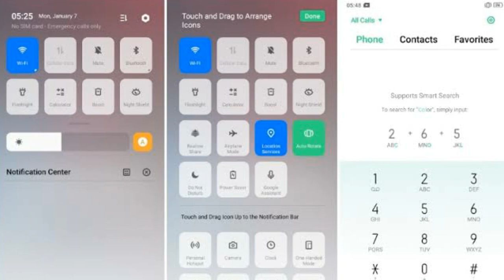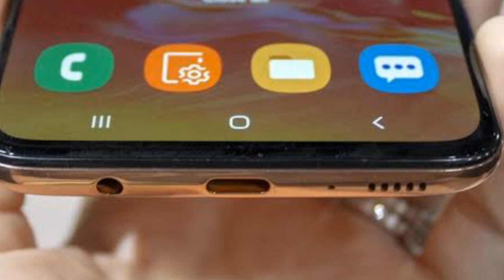REALME 3 PRO 4 MAJOR PROBLEMS || Problems in Realme 3 Pro || Realme 3 Pro Pros & Cons || HINDI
In this vieo i coverd realme's new best budget phone name as realme 3 pro which is available under 15000rs in india , i coverd some cons or problems in realme 3 pro hope u like it here realme also will be launch realme c2 its , best phone under 10000 rs in india 2019

1. Realme 3 pro battery drain
2. Realme 3 pro 64mp camera
3. Realme 3 pro problem
4. Cons of realme 3 pro
5. Realme 3 pro review
6. Reasons not to buy realme 3 pro
7. Realme 3 pro price in india
8. best phone under 15000 in infia 2018 May

1. boAt Super Bass Rockerz 400 Bluetooth On-Ear Headphones with Mic (Grey/Green)

2. Boult Audio ProBass Curve Neckband Wireless Bluetooth in-Ear Earphones with mic (Black)

3. iBall Decibel BT01 Smart Headset with Alexa Enabled (Blue, Black and Silver)
Samsung Galaxy A50 (4gb + 64gb)

Oppo A3s (3gb,32gb)

Oppo F9 Pro (6gb+ 64gb)

OPPO A7 (Glaze Blue, 4GB RAM, 64GB Storage)

Oppo F11 Pro (Thunder Black, 6GB RAM, 64GB Storage)

My gears :-

5.Redmi Y2 (3gb, 32gb )

4. Realme 1 (4gb,64gb) :-

3. Redmi 6 pro (3gb, 32gb )

 Top 5 smartphone under 5000 rs 👇👇

1. Intex indie 15 smartphone ( 2gb,16 gb)

2. Intex indie 44 smartphone (2gb )

5. Nokia 1

10 or e smartphone rs 5499 best